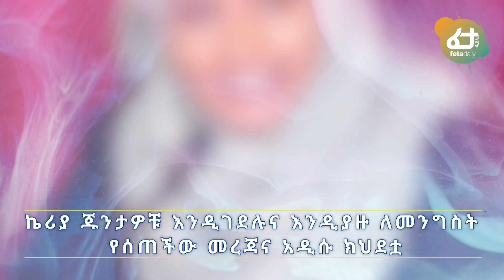ኬሪያ ጁንታዎቹ እንዲገደሉና እንዲያዙ ለመንግስት የሰጠችው መረጃና አዲሱ ክህደቷ